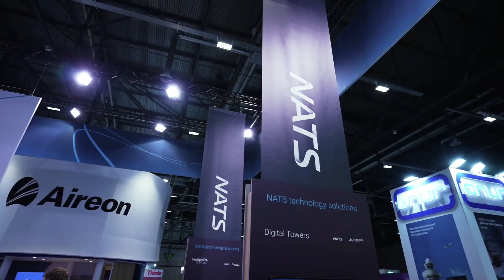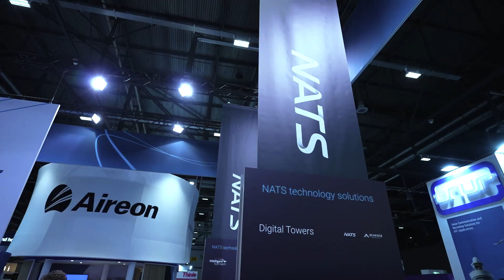NATS Altitude - Episode 22 - Airspace World Special highlights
This month's Altitude was recorded direct on the show floor at CANSO Airspace World.

We sat down with senior leaders from across the industry to capture their thoughts on current state of Air Traffic Management, what's exciting them, their challenges and priorities for the future.

From integrating drones new airspace users and the need for action on the climate crisis, through to the role of new technology and the need for greater diversity and inclusion, it's a fascinating and rare opportunity to hear direct from some of the industry's leading voices.

Watch the full videos with our guests:

Graham Emmons,  VP and Managing Director, Civil, Leidos UK